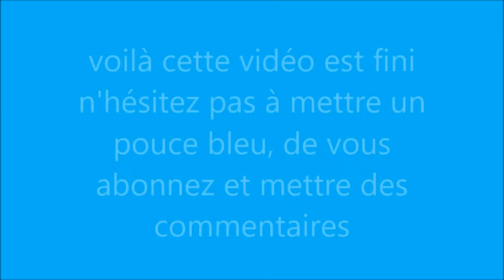Shallow au saxophone alto